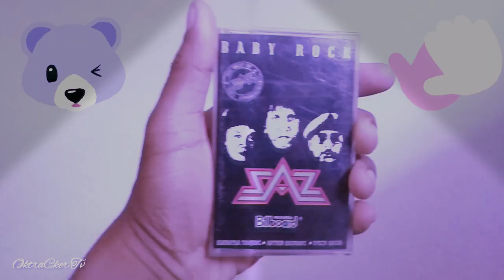youtube video #-AebXn0ut14